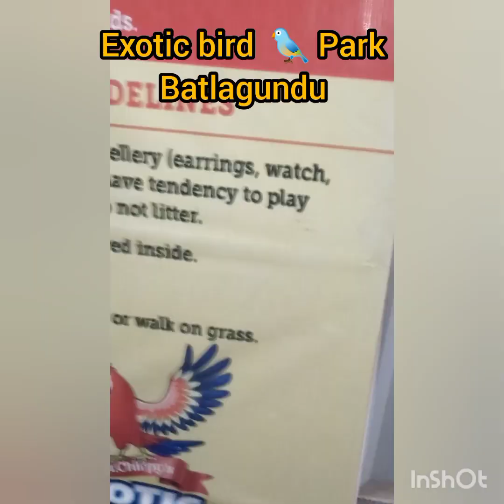Exotic bird 🐦 park batlagundu | Places to visit near batlagundu